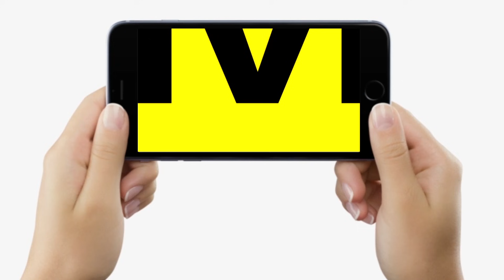Lalu Yadav ने Ram Vilas Paswan को Bharat Ratna देने का किया समर्थन, कहा- सरकार जल्द दे सम्मान